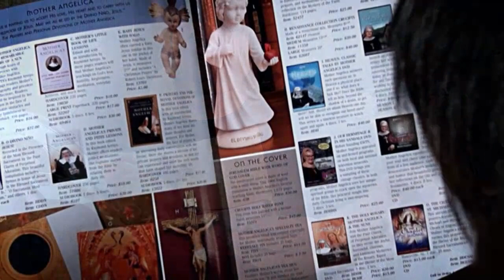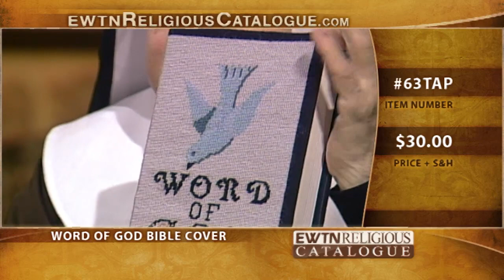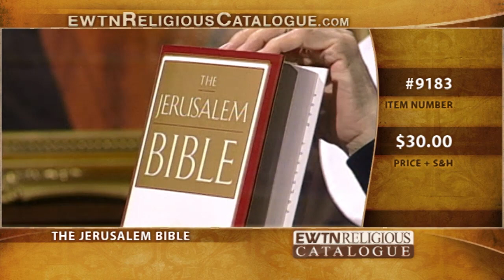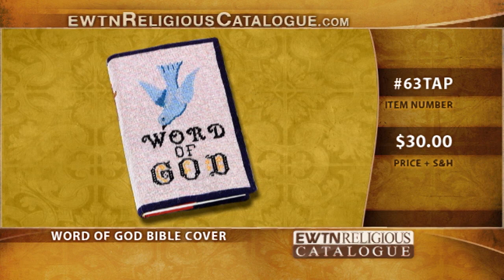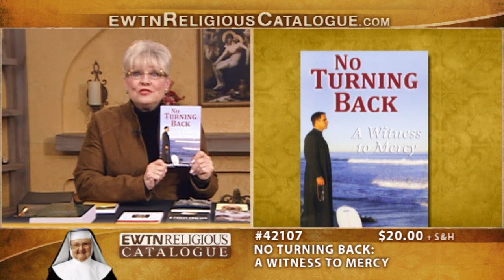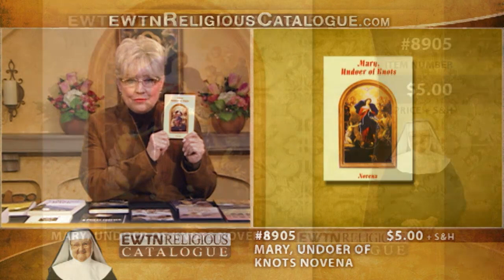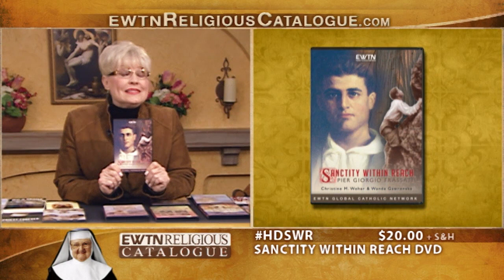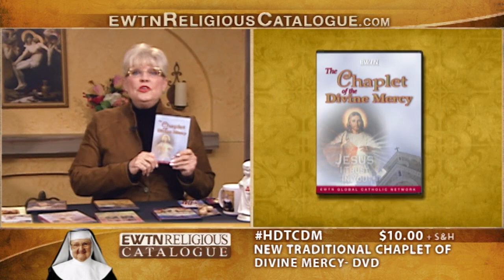EWTN Religious Catalogue - 2013-04-15